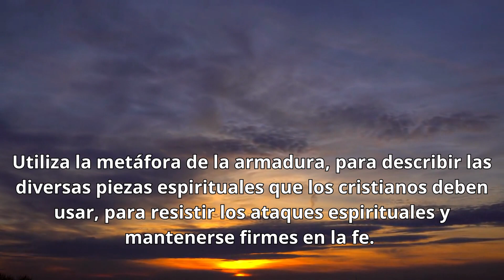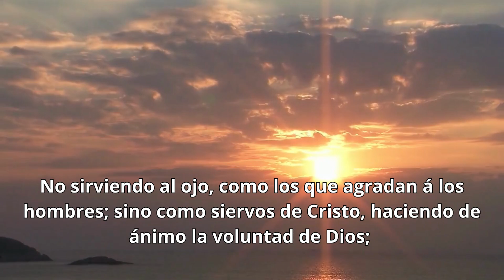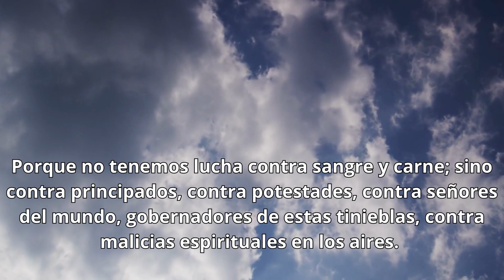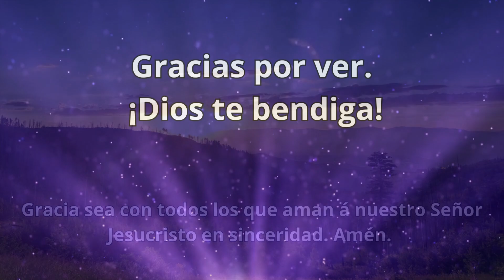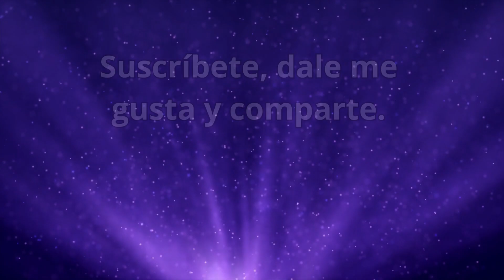Efesios 6. La Armadura de Dios.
El capítulo 6 de Efesios, aborda las relaciones familiares y sociales a la luz de los principios cristianos, destacando la importancia del honor, el respeto, la obediencia y la protección espiritual en la vida de los creyentes.
El pasaje más conocido del capítulo 6 de Efesios, es cuando Pablo habla sobre la armadura espiritual. Utiliza la metáfora de la armadura, para describir las diversas piezas espirituales que los cristianos deben usar, para resistir los ataques espirituales y mantenerse firmes en la fe.
Esto incluye el cinturón de la verdad, la coraza de la justicia, las sandalias de la preparación del evangelio de la paz, el escudo de la fe, el casco de la salvación y la espada del Espíritu, que es la Palabra de Dios.